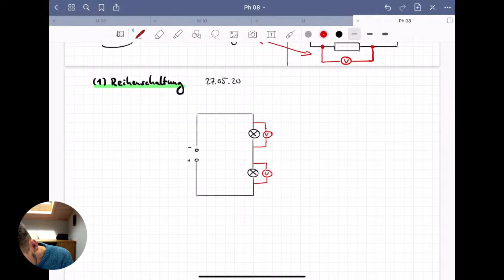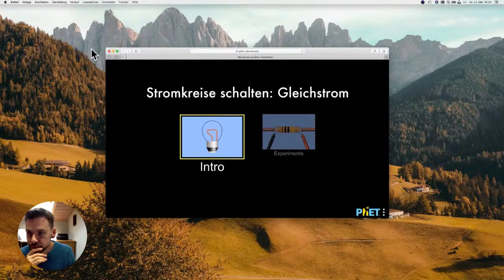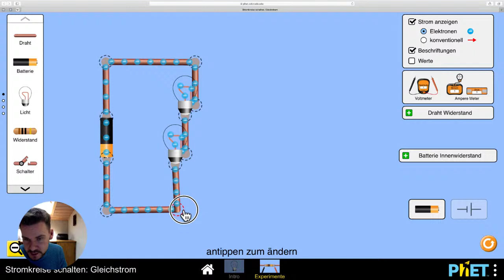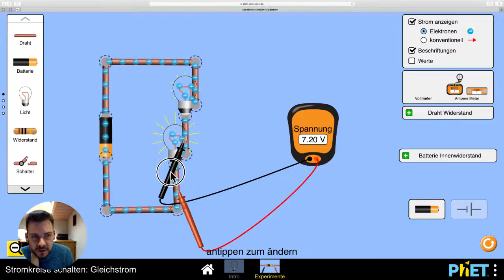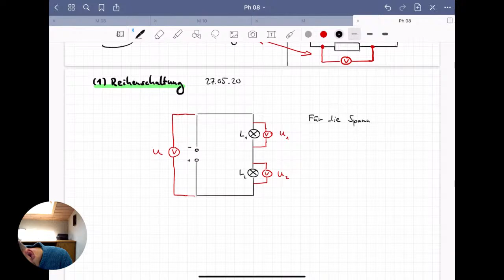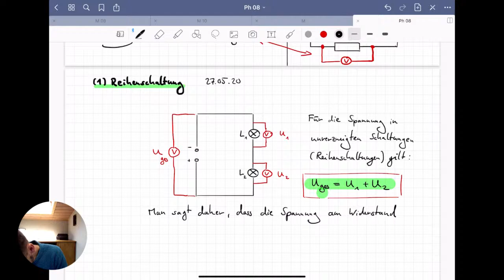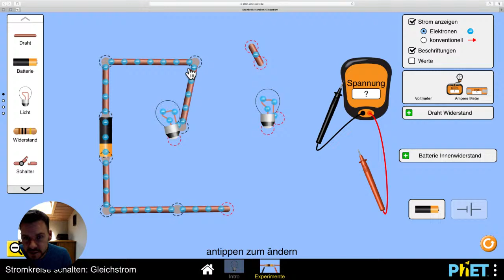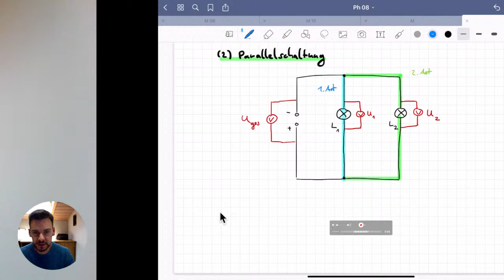Ph 08 27.05.20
Physikstunde 8. Klasse am 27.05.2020